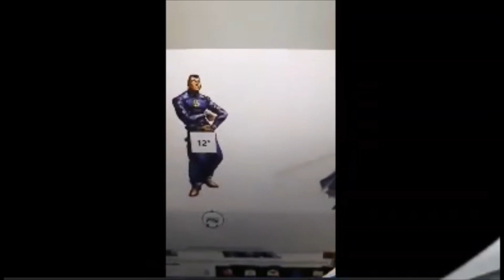Padoru is Unstoppable (Reuploaded yet again)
Oi, Josuke! Hashire sori yo, kaze no you ni, tsukimihara wo, padoru padoru! Ain't that crazy?
Happy Holidays, my fellow gangstars!

A Stardust Man Appears - Jojo's Bizarre Adventure Diamond is Unbreakable OST Vol. 1
Interception - Jojo's Bizarre Adventure Diamond is Unbreakable OST Vol. 1
Killer - Jojo's Bizarre Adventure Diamond is Unbreakable OST Vol. 3
(Reuploaded because the audio is a little crappy in my two failed uploads)